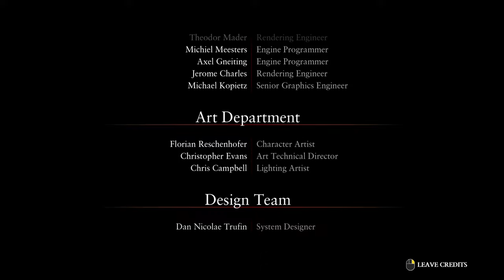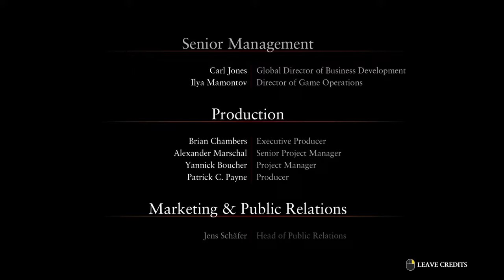Ryse Son of Rome Gameplay | Ending | Son of Rome Part 2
The Spirit of Vengeance get its blood!!

This Ryse Son of Rome Gameplay Walkthrough will also include a Review, all Campaign Story Missions, and the Ending.

Ryse: Son of Rome (previously known as Codename Kingdoms and Ryse) is a third person hack and slash video game in development by German studio Crytek and to be published by Microsoft Studios as an Xbox One exclusive game. Ryse: Son of Rome's gameplay revolves around the control of a Roman general named Marius Titus. Titus is an experienced combat general, who leads squads of Roman infantry across the battlefield. Ryse: Son of Rome tells the story of the young Roman soldier Marius Titus who witnesses the murder of his family at the hands of barbarian bandits. Seeking revenge, he travels with the Roman army to Britannia where he proves himself a soldier of phenomenal skill and quickly rises through the ranks. As Marius leads the army against the barbarian horde, his quest unravels and he discovers that he must return to Rome to find his vengeance.